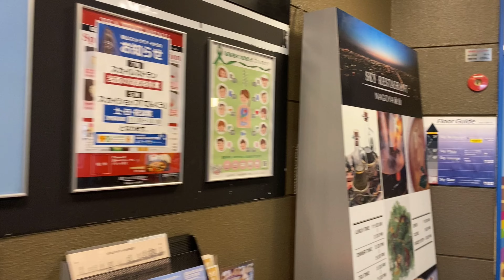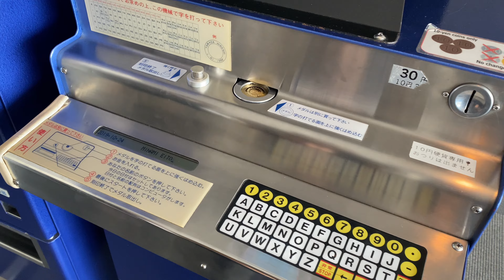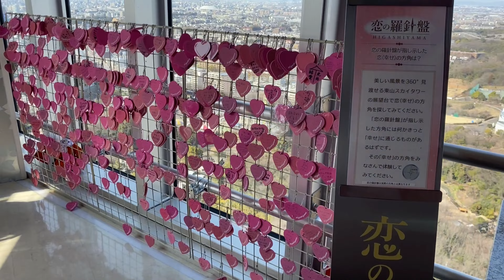【HIGASHIYAMA ZOO】(東山動物園) March 8 2022